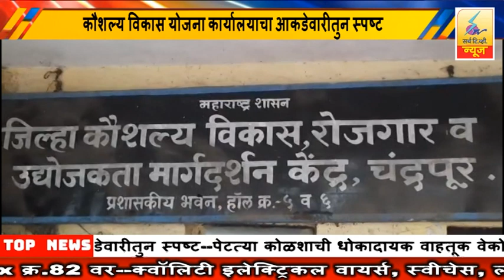22 August 2023 SearchTv News Chandrapur चंद्रपूर जिल्ह्यात बेरोजगारांचा संख्येत मोठी वाढ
चंद्रपूर जिल्ह्यात बेरोजगारांचा संख्येत  मोठी वाढ , कौशल्य विकास योजना कार्यालयाचा आकडेवारीतुन स्पष्ट